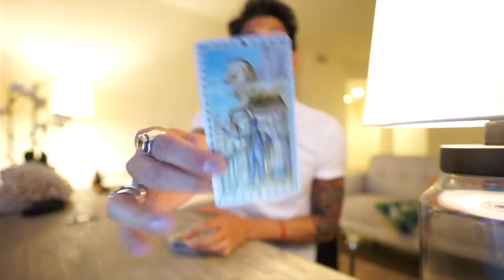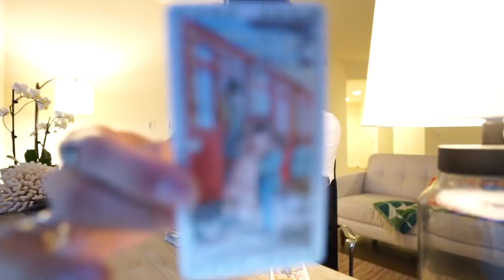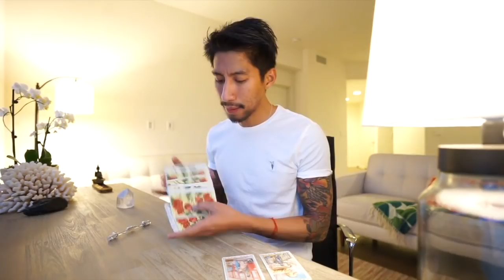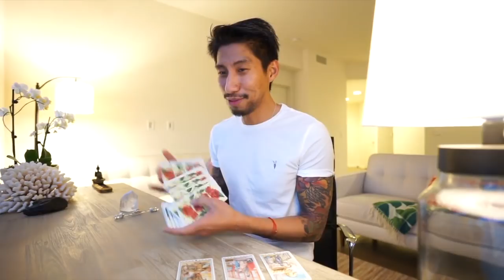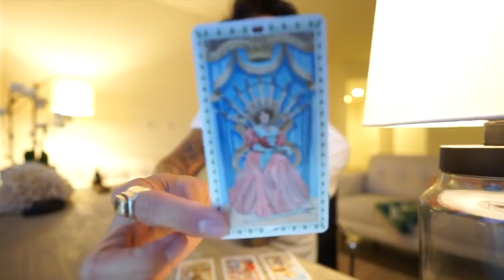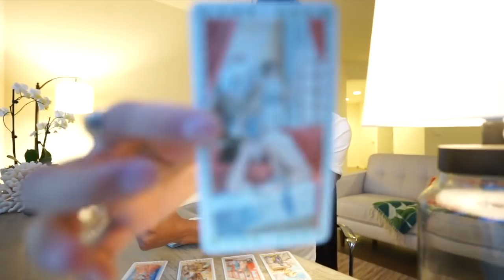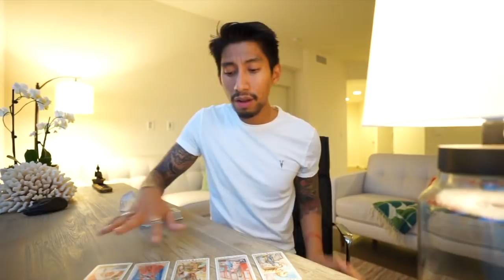LIBRA SOULMATE “ THEY WANT YOU BACK ” APRIL 1 15 BIWEEKLY LOVE TAROT READING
AMAZON LINK FOR TAROT CARDS USE IN THIS VIDEO: